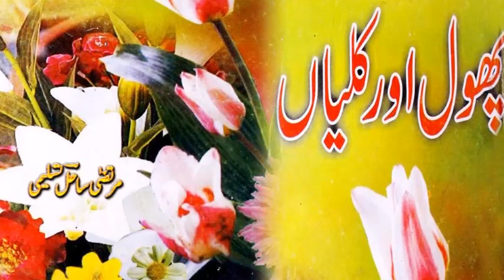Zameer - Bachchon ke liye Nazm - Murtaza Sahil Taslimi - ضمیر - بچوں کی نظم از مرتضی ساحل تسلیمی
Zameer - Bachchon ke liye aik Nazm. by Murtaza Sahil Taslimi.

Voice over: Mrs. Mukarram Niyaz
Poetry Voices: Jumanah and Umaimah

مرتضی ساحل تسلیمی
بچوں کے ادب کے مشہور شاعر اور ادیب رہے ہیں۔
ان کی نظموں کے موضوعات آٹھ سے دس سال کی عمر کے بچوں کے لیے قابلِ فہم ہوتے ہیں۔ یہ نظمیں بچوں کو فوری اپنی طرف متوجہ کرنے کے ساتھ ساتھ انہیں اپنی گرفت میں لے لیتی ہیں۔

مرتضی ساحل تسلیمی کا تعلق رامپور سے تھا اور اسی جمعہ کو 67 سال کی عمر میں ان کا انتقال ہو گیا ہے۔ اللہ انہیں غریق رحمت کرے۔ ان کے انتقال سے بچوں کے ادب میں ایک بڑا خلا پیدا ہو گیا ہے۔